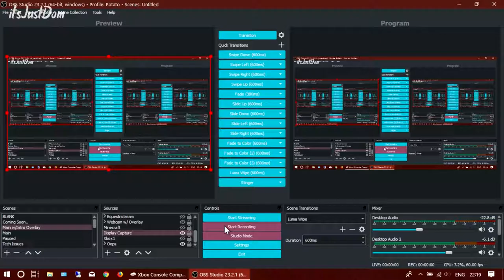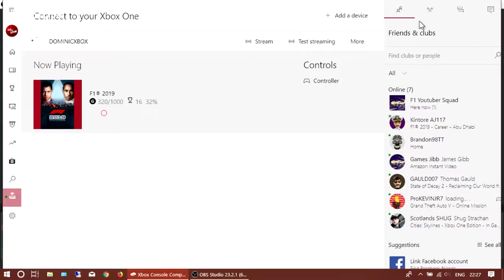F1 2019 Testing...